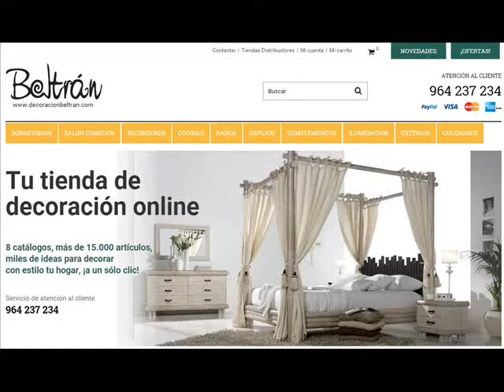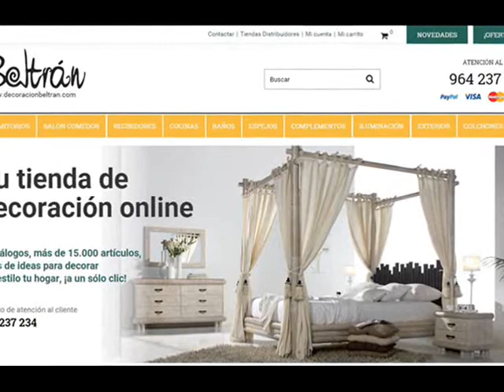Muebles de Rattan - Muebles para el Hogar, Terrazas y Jardin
Ideas para la decoracion del hogar, terrazas y jardin con muebles de rattan. Tu tienda de decoracion online.